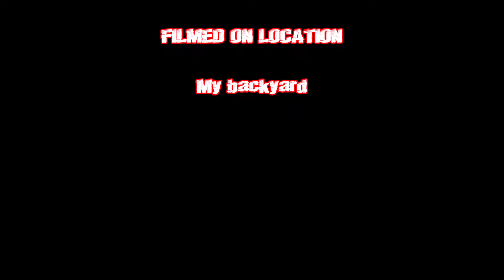My Son Stevens Birthday 19th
Today is my son Steven's 19th Birthday! Happy Birthday Son! Love you! Here's a little of what happened today. All these friends are friends from elementary school, middle school and High School!  Happy Birthday Son!